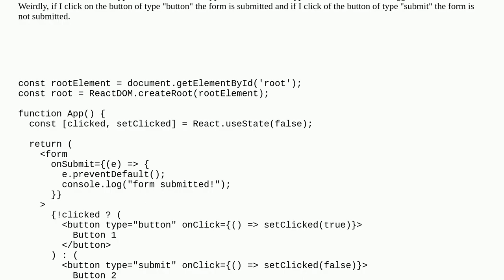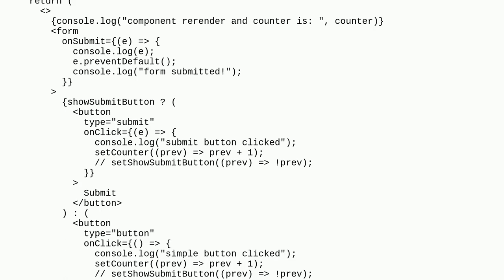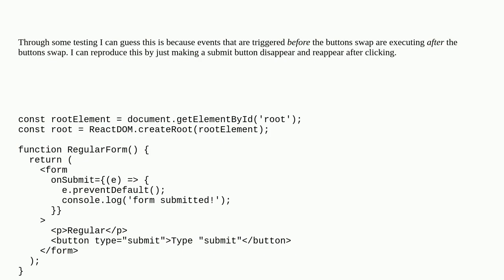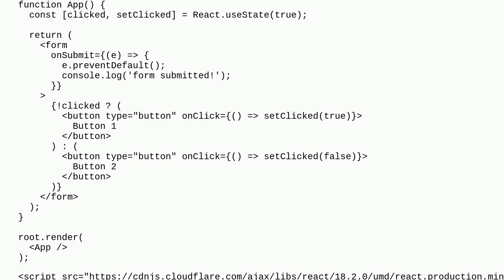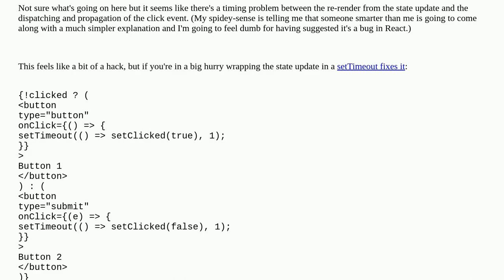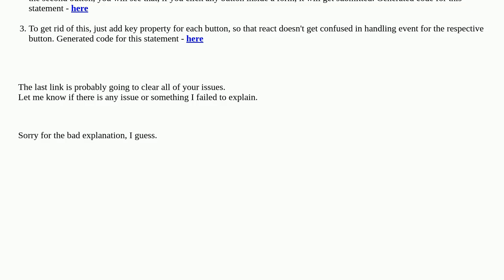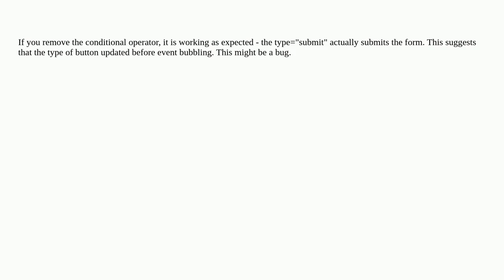React Form being submitted at the wrong time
A special thanks goes out to the community

  react-forms react-hooks javascript node.js reactjs